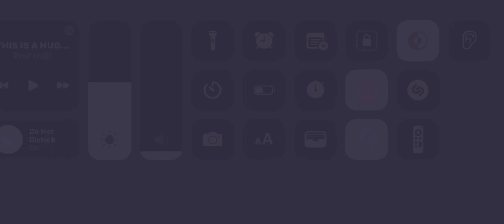10 Red Envelopes